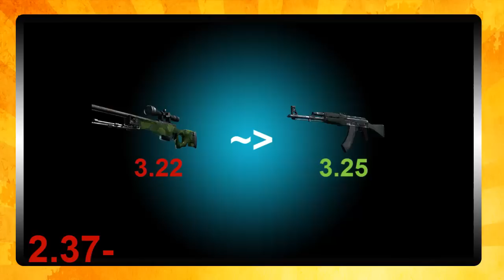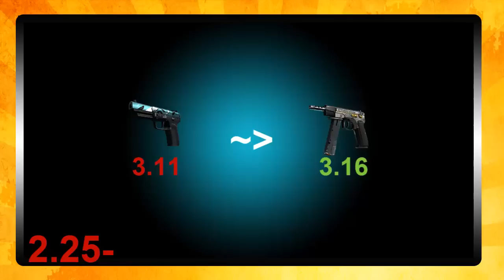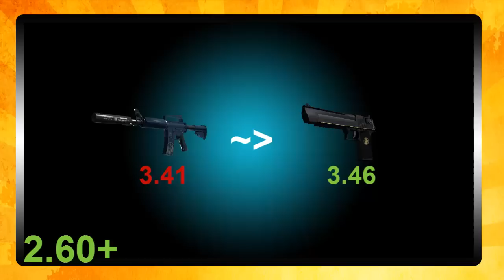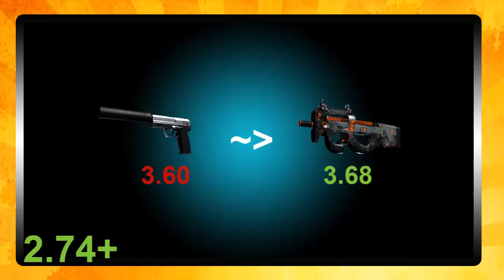От нищо към нож! | Епизод 3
Надявам се да сте го харесали. :)
Ако може да ударите едно харесване, ще е супер! :3
*=== ПРОЧЕТИ, МОЖЕ ДА ИМА НЕЩО ВАЖНО===*

Фен Скайп ► paragon_sparco
Music used in video: Popeska - The New Kings (Flaxo Remix)
(Non Copyrighted)